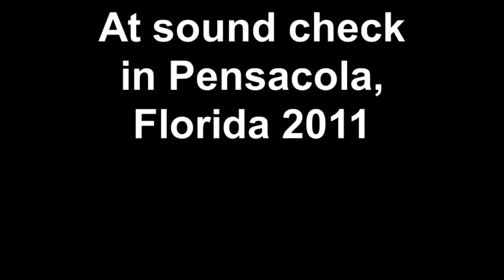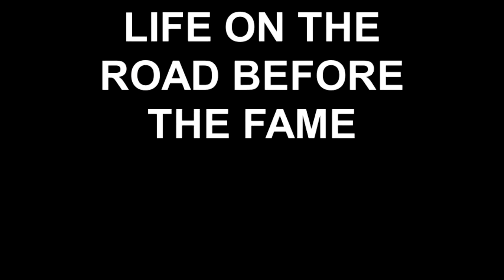At sound check in Pensacola, Florida 2011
BEFORE THE FAME!!!